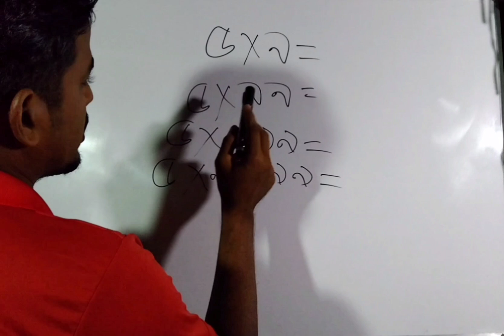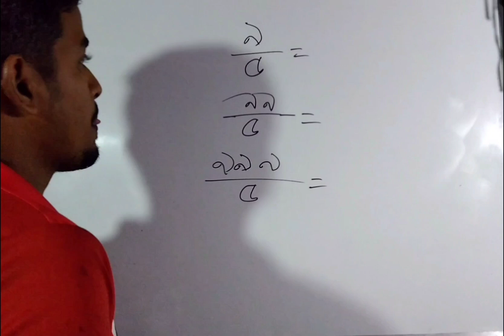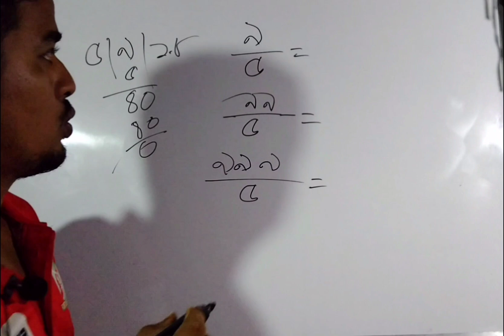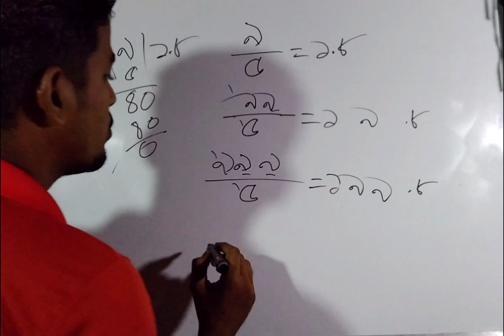গুণ করার ম্যাজিক | ছোটদের মজার গণিত | অংকের জাদু | gonit